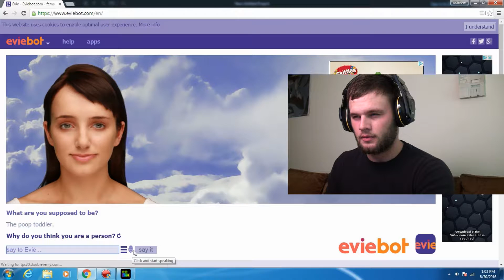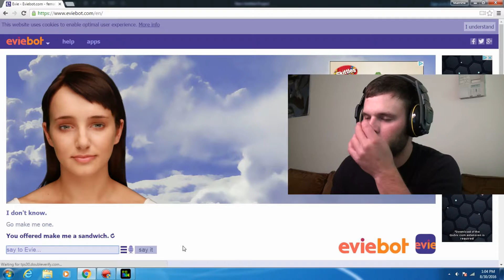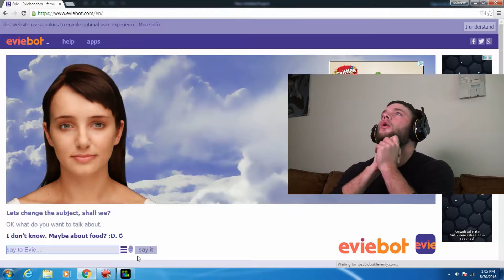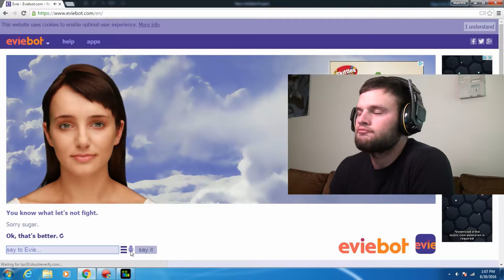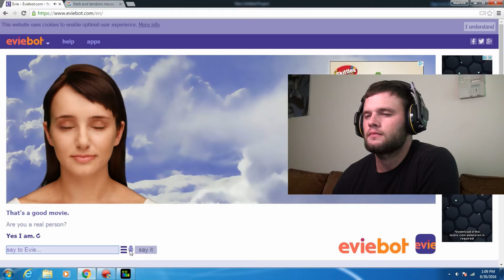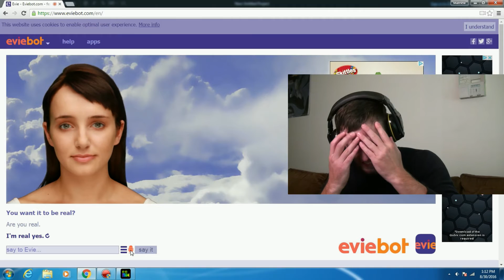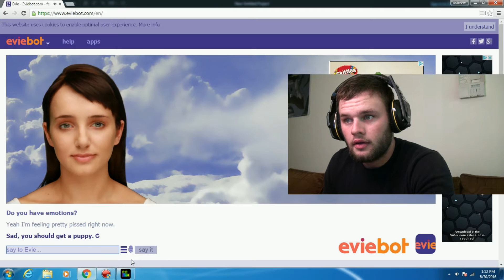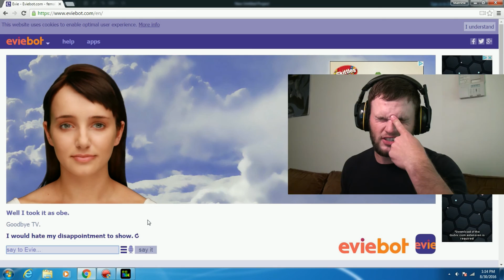Cleverbot Evie | EATS FLESH AND TENDONS WTF?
I feel like I would have better conversations with a TREE!! I really hope that you enjoy this video!